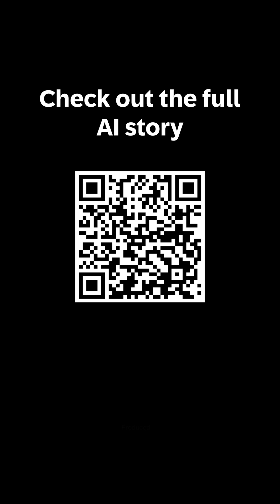Can Generative AI Change the World?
AI's diverse landscape exploration and its profound impact on science and industry. Discover the excitement surrounding machine learning and large language models, and learn how SAP's unique approach combines these technologies with its vast data resources. Our expert panel, featuring pioneers like Vinton G. Cerf and leaders from SAP, discusses the potential and challenges of AI. From fostering ethical AI development to revolutionizing healthcare, this video unveils the power of AI in shaping the future. Don't miss the opportunity to gain insights from top experts in the field

🔹Vinton G. Cerf, known as one of the Internet’s founding fathers, Vice President, and Chief Evangelist for Google, highlights the significant challenge that AI must overcome and discussed the promising use cases of AI.

🔹Philipp Herzig, Senior Vice President, Head of Cross Product Engineering & Experience at SAP SE, emphasized how SAP is uniquely positioned to leverage AI’s power by bringing AI together with data.

🔹Katharina Schaefer, Global Head of SAP University Alliances at SAP SE, underlines the importance of SAP’s collaboration with academia to enhance and develop AI technologies in a manner that aligns with ethical standards.

🔹Yasmeen George, Lecturer of Data Science & AI at Monash Information Technology, focuses on the application of AI in healthcare. She discusses its role in diagnosing and treating diseases and the challenges it presents.